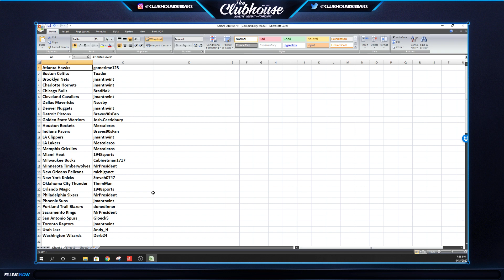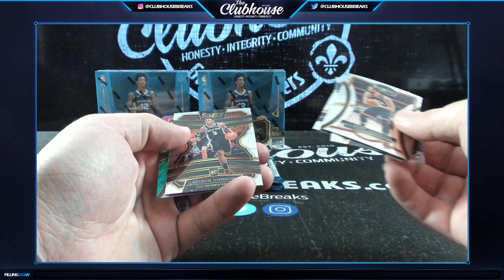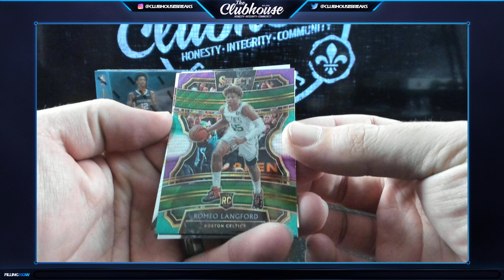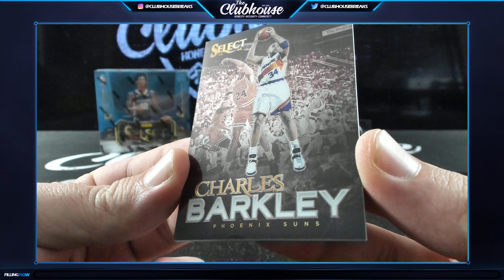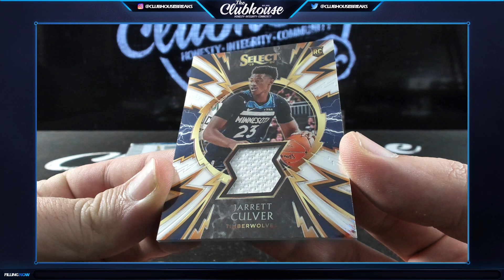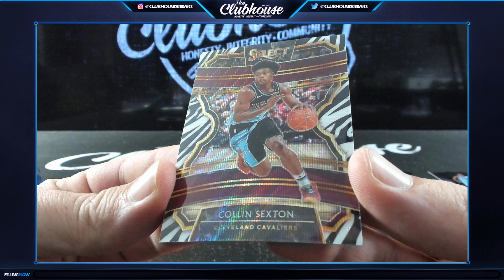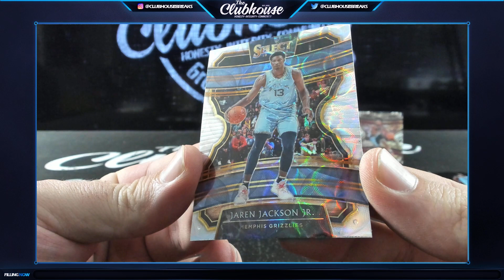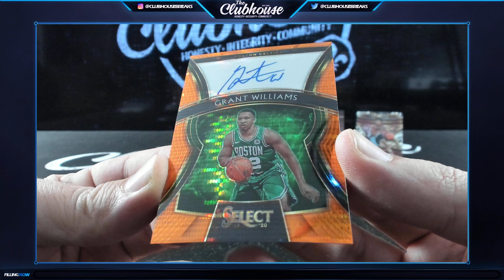2019-20 Panini Select FOTL Basketball PICK YOUR PRICE Group Break #4771